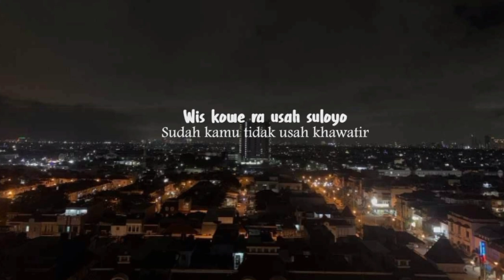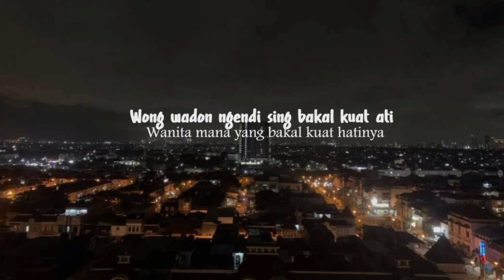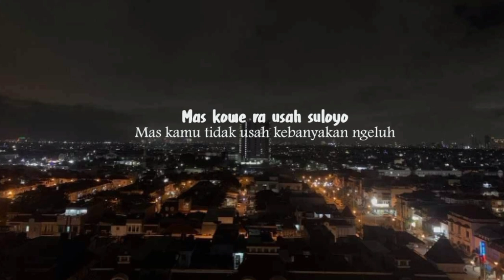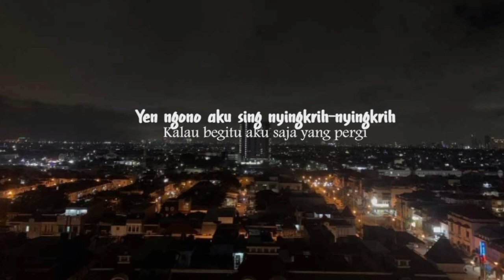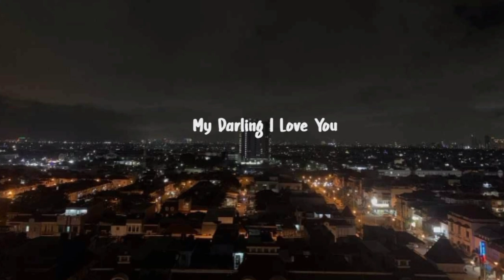MBLEBES - DENNY CAKNAN FT YENI INKA (Official Lirik) Lagu Jawa Sounds Viral Tiktok 2024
Lirik Lagu "MBLEBES"  Denny Caknan dan Yeni Inka yang bikin baper hingga booming, Tren, dan Viral Tiktok 2023.